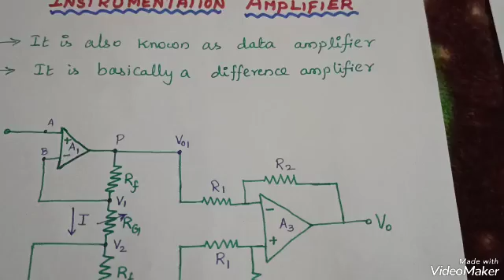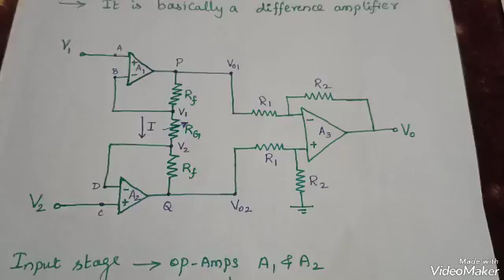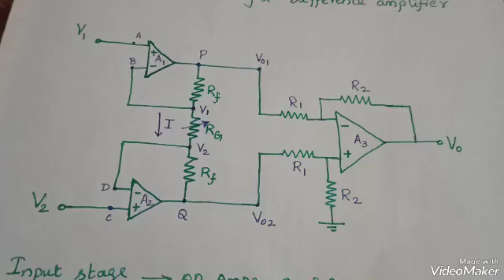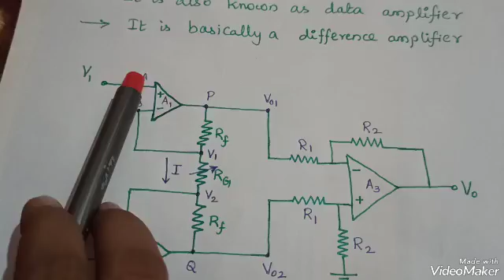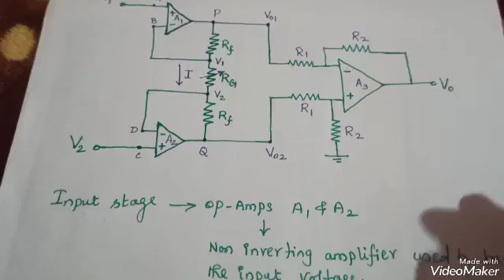Instrumentation Amplifier/ Output Voltage Derivation/ Tamil